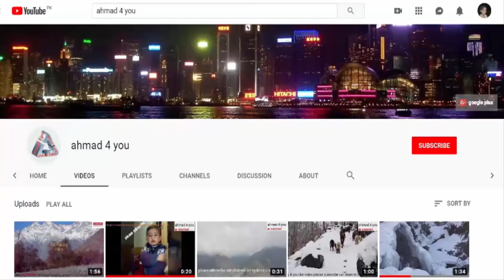Gilgit baltistan#towards china/lake hunza pakistan